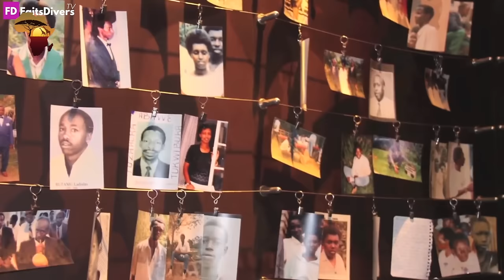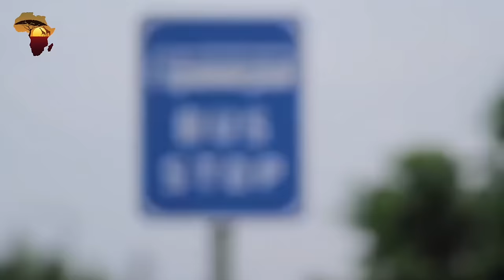Comment Kigali est devenue la ville la plus propre d'Afrique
Qu'est-ce qui vous vient à l'esprit lorsque vous entendez le nom du Rwanda ? Vous vous souvenez probablement du génocide effrayant de 1994 qui a fait des millions de morts en 100 jours. En dehors du génocide cependant, il y a un côté meilleur et plus brillant. Saviez-vous que la nation est considérée comme l'un des plus grands pays d'Afrique en raison de sa connectivité Internet élevée et rapide ? Le gouvernement rwandais a beaucoup investi pour fournir des services Internet, tels que l'installation de la fibre optique, à travers le pays. En plus de ses nombreuses caractéristiques étonnantes, le Rwanda offre la ville la plus propre d'Afrique, Kigali.

Mais, comment la ville a-t-elle surpassé toutes les autres capitales des 53 autres pays d'Afrique en termes de propreté ?

Kigali est la capitale magnifique et contemporaine du Rwanda. Avec ses collines ondulantes, ses pics et ses vallées luxuriantes, la ville est à la fois belle et technologiquement avancée. Kigali a également une personnalité distincte, à la fois en termes de population et d'entretien de la ville.

Kigali offre l'une des scènes de vie nocturne les plus importantes et les plus dynamiques d'Afrique, avec un nombre illimité de restaurants et de pubs qui restent ouverts jusqu'aux petites heures du matin. Kigali est une ville qui se targue de garder ses rues et ses espaces publics impeccables et de se présenter de manière professionnelle. La ville évite également la publicité de masse sur ses routes et ses bâtiments afin qu'ils semblent lisses et conviviaux. En conduisant dans cette ville, il est peu probable que vous tombiez sur un panneau d'affichage pour une assurance obsèques !

Il a placé la barre très haut pour que d'autres villes africaines suivent ses traces, et il constitue un merveilleux exemple de la façon dont le maintien d'une ville propre peut avoir un impact énorme. Elle est considérée non seulement comme la ville la plus propre d'Afrique, mais aussi comme la plus sûre.

Comment Kigali est-elle devenue si rapidement la ville la plus propre d'Afrique ? L'étonnante transformation du Rwanda d'un pays au passé effroyable en l'un des moteurs économiques les plus puissants du continent est stupéfiante. Et on s'attendrait à ce que les gros titres sur la façon dont le Rwanda est une nation répressive sous la direction de son président, Paul Kagame, soient inclus dans ce récit. Mais ce qui est plus étonnant, c'est la façon dont la nation d'Afrique de l'Est a réussi à devenir l'une des plus propres d'Afrique. Voici ce que le pays a fait pour atteindre une ville sans place.

L'interdiction des sachets
Selon le Programme des Nations Unies pour l'environnement, une petite action en 2008, interdisant l'utilisation de sachets au Rwanda, a eu un effet significatif. Les sachets présentaient un danger majeur pour la productivité agricole et polluaient l'eau, tuant les poissons et générant de la pollution, selon un rapport publié par le ministère rwandais de l'environnement.

Les efforts du Rwanda ne se sont pas arrêtés aux sacs à provisions en plastique à usage unique. Les matériaux d'emballage en plastique étaient également interdits dans le pays. Les Rwandais portent désormais des sacs fabriqués à partir de matériaux biodégradables tels que le papier, le lin, les feuilles de bananier et le papyrus. Cela distingue le Rwanda du reste du monde qui lutte toujours contre les déchets plastiques qui s'accumulent sur la terre et dans les océans.

Umuganda
Le Rwanda a une politique de nettoyage communautaire connue sous le nom d'Umuganda. L'Umuganda, un terme kinyarwanda qui signifie « se rassembler dans un même but ». Il a lieu le dernier samedi de chaque mois. Selon NPR, "l'une des raisons pour lesquelles le Rwanda est célèbre en Afrique pour sa propreté" est à cause de cet effort communautaire global pour nettoyer la nation.

Le nettoyage du Rwanda, en revanche, n'est pas une entreprise volontaire. Sur le papier, Umuganda semble être un projet de rêve communautaire utopique dans lequel les gens se réunissent une fois par mois pour nettoyer leur quartier, leur ville, leur ville et leur nation. "La police surveille les rues et peut arrêter les Rwandais qui ne participent pas et les forcer à nettoyer sur place", selon NPR. Pour les Rwandais, les conséquences de ne pas participer à Umuganda sont graves. Des amendes allant jusqu'à 5 000 francs (près de 6 $) peuvent être infligées.